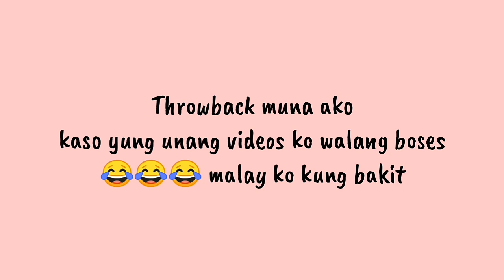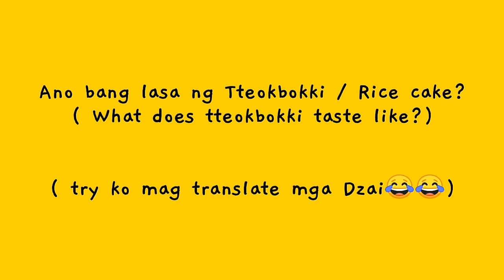How to make Tteokbokki and Little Mukbang😋😋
Due to Camera Malfunction nawalan ng voice yung ibang clips 😂. And i forgot to film the whole Process of cooking but i still included it in the Video.

naka include din sa video ang korean shops andkorean  restaurants na meron dito sa Calamba laguna.

SEOUL BLVD. PH Fb page 😊